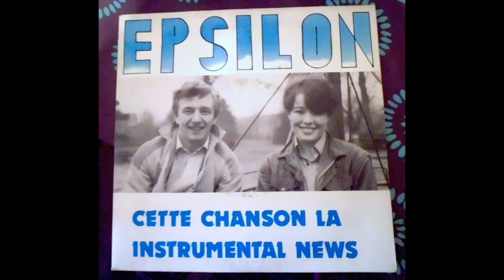Epsilon - Cette Chanson-La